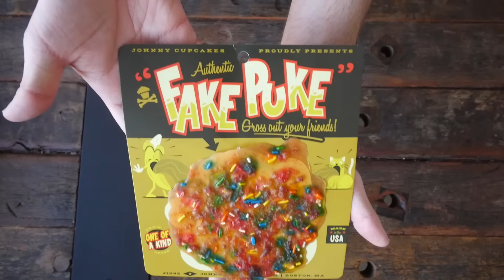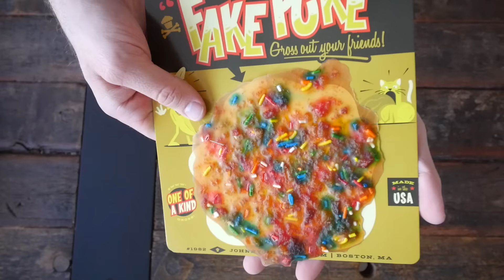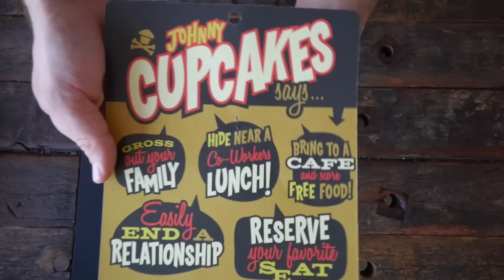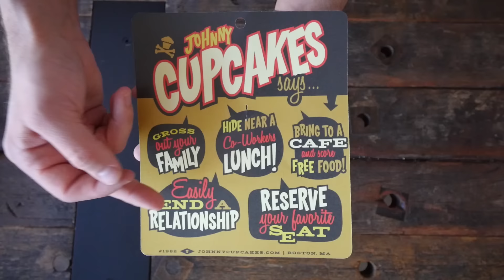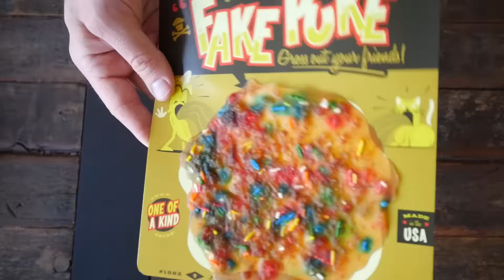JOHNNY CUPCAKES :: PRANK CONTEST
// We release new products every week!  With our Johnny Cupcakes pranks, make a video pranking someone for a chance to win!  Winner will be announced during the first week of May 2016!